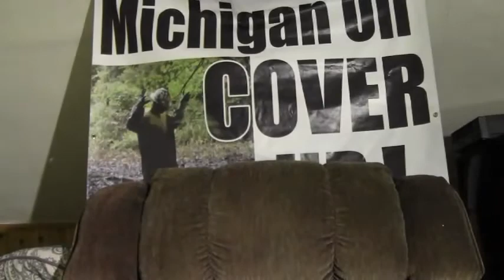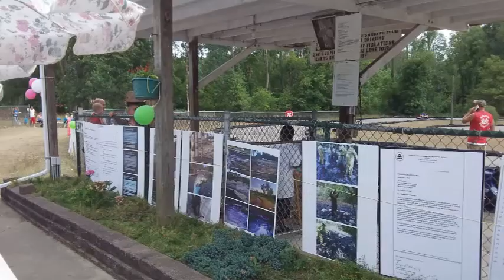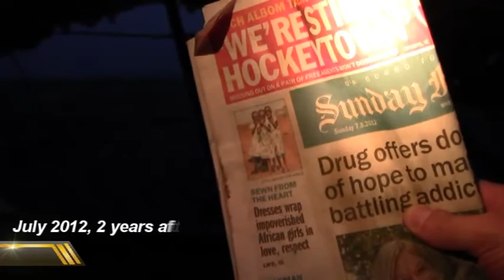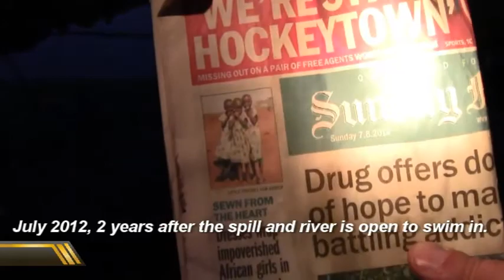Enbridge keeps lying 2012, John Bolenbaugh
Help me help us at HELPPA.org I had a two year anniversary get together for the victims. I am trying to get the word out in the most honest and blunt way I can with no money. I hope you think I am doing a good job. I am trying my darndess.